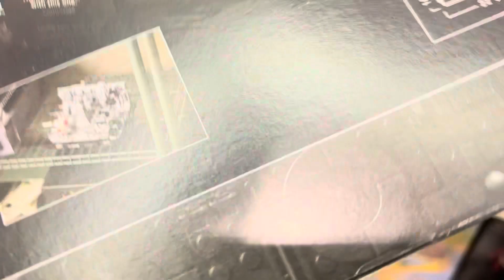LEGO TIE Bomber Kit Who is Vice Admiral Sloane ?